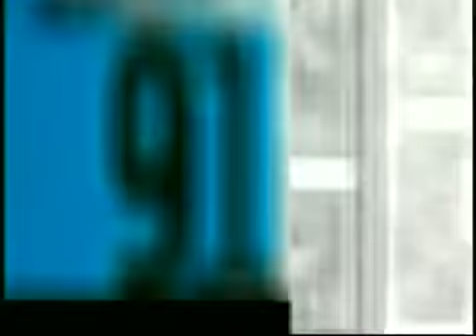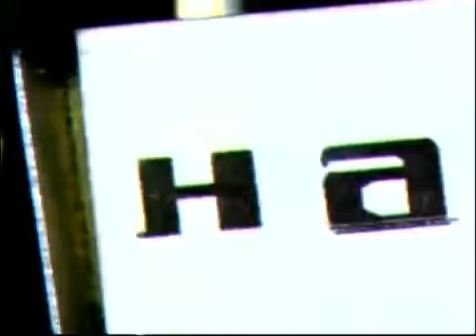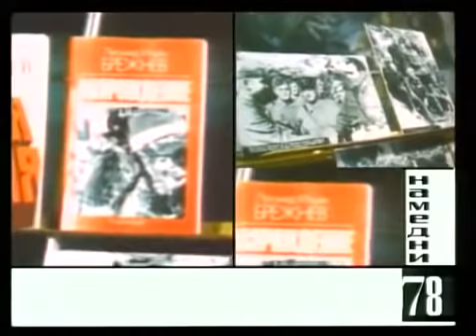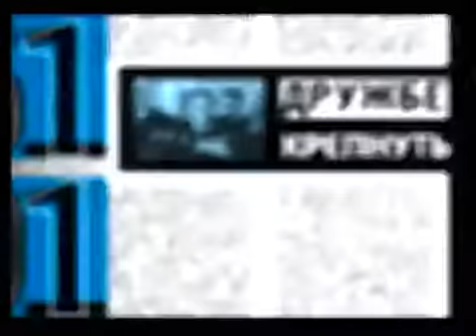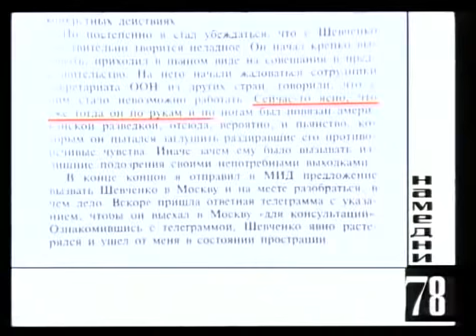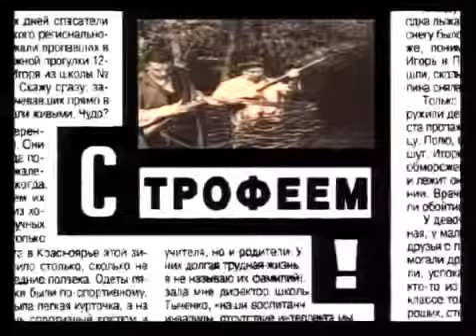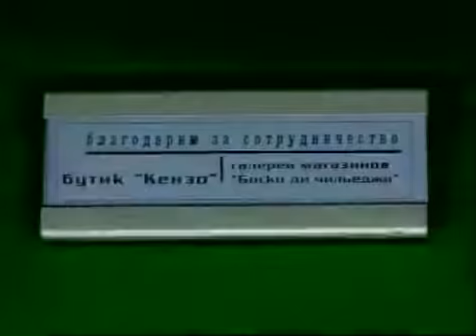Намедни 1978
Отблагодарить автора:
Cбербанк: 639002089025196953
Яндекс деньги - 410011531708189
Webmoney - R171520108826